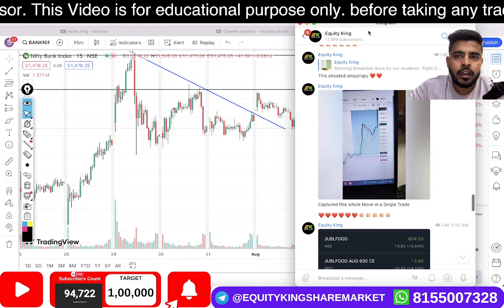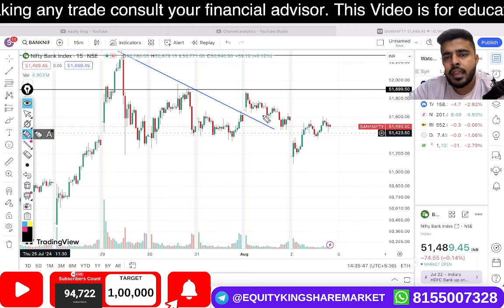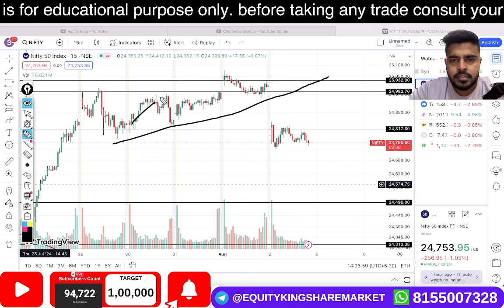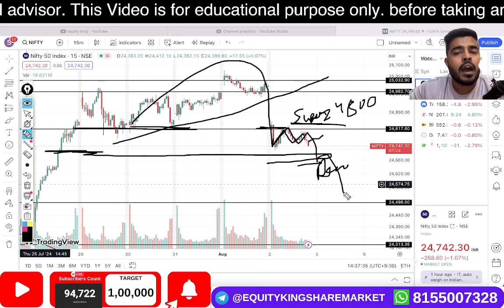BTST Option Trading Strategy for Tomorrow | Option Trading Profit Strategy for Tomorrow | 5th Aug